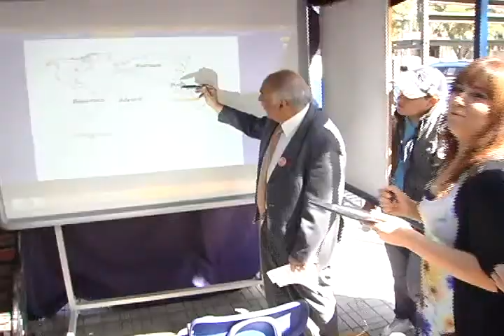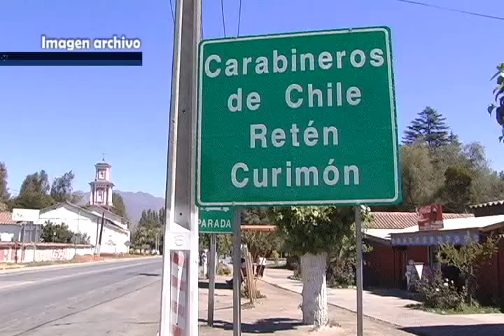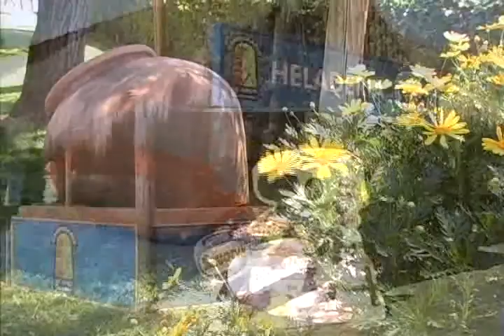FRECUENCIA 7 NOTICIAS 4 DE NOVIEMBRE 2011.avi